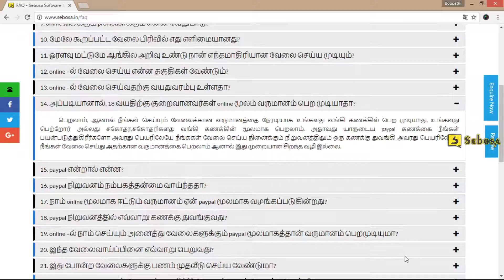how to earn money under 18 online? | Work from home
Sebosa Software services : No.6, Vaishnavi complex (2nd floor),
Ranga konar street, kattoor, Coimbatore - 641009
Web ph:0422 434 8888, 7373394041 ,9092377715.

2011 - ஆண்டு கோவையை மையமாகக் கொண்டு, இணையதளம் (INTERNET) மூலமாக வருமானம் ஈட்டுவதில் 10 ஆண்டுகளுக்கும் மேலாக அனுபவம் வாய்ந்த வல்லுனர்களைக்கொண்டு நிறுவப்பட்ட நிறுவனம் R India R Software private limited. இன்று தமிழகத்தின் முக்கிய நகரங்களான சென்னை, கோவை, ஈரோடு, திருச்சி, சேலம், மதுரை, என 15-க்கும் மேற்பட்ட கிளை அலுவலகங்களுடன் செயல்பட்டு வருகிறது.

கூடுதல் வருமானம் பெற பலவிதமான வழிகள் இருப்பினும், இணையதளம் மூலமாக அனைவராலும் கூடுதல் வருமானம் ஈட்ட முடியும் என்பதை உறுதி செய்த எங்களுடைய நிறுவனம், இணையதளம் வாயிலாக வேலைகளை வழங்கும் நிறுவனங்களை தேர்வு செய்து, அவற்றை அதில் உள்ள வேலைகளின் தன்மைக்கு ஏற்ப MICRO JOBS, ONLINE SALES மற்றும் ONLINE PROMOTION என மூன்று பிரிவுகளாக பிரித்து 2012-ஆம் ஆண்டு முதல் என்ற இணையதளம் வாயிலாக VIDEO வடிவில் எளிதாக அனைவராலும் புரிந்துகொள்ளும்படி தமிழ் மொழியில் பயிற்சி வழங்கி பலதரப்பட்ட மக்களுக்கு கூடுதல் வருமான வாய்ப்பினை அமைத்து கொடுத்து வருகின்றது.
online jobs,training&more.
Online Job In Coimbatore , Work From Home Online Jobs in Coimbatore , online formfilling job without investment | Coimbatore | Jobs ,Home Based On Line Jobs In Coimbatore Without Inve at Website home based typing work coimbatore without registration fee Coimbatore leads in online job activities Coimbatore- Online Jobs coimbatore
online jobs in coimbatore without investment online jobs in coimbatore for students
online jobs without investment online jobs without investment from home for students